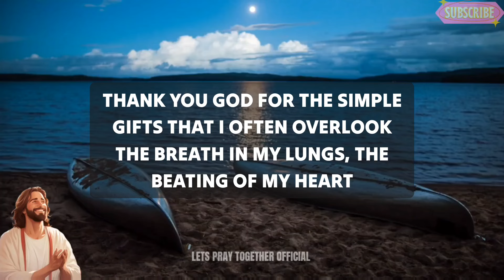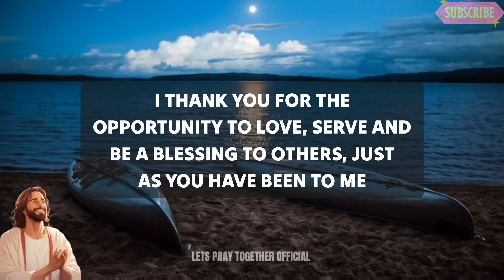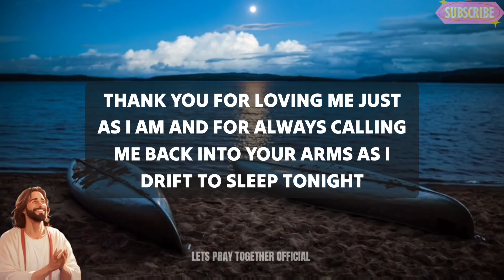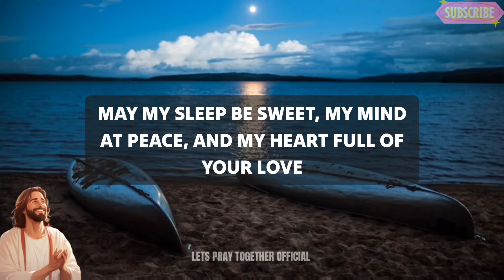Dear Lord, Thank You, Lord, for guiding me through this day, for - A Night Prayer To Thank God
night prayer
evening prayer
morning prayer
bedtime prayer
Night prayer before going to bed
catholic
jesus
powerful prayer